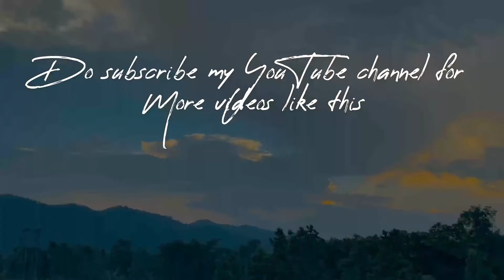Peace Your Mind || Moni Ram Ray Vlogs